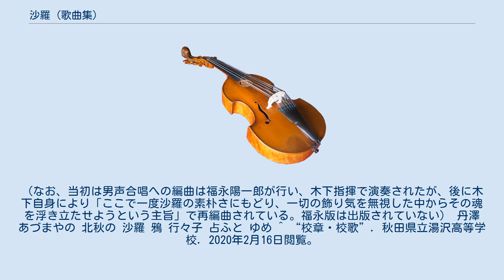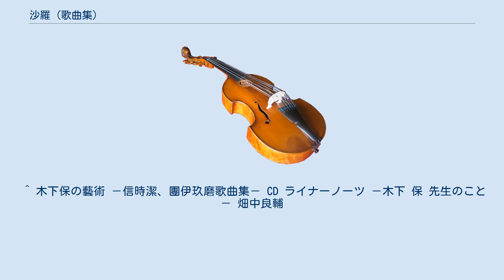沙羅 (歌曲集)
『沙羅』（さら）は清水重道作詩、信時潔作曲による歌曲集である。
 国文学者で東京音楽学校教授であった清水重道が1935年（昭和10年）に作った詩に、信時潔が作曲を行い、1936年（昭和11年）に発表された。
1943年（昭和18年）9月「木下保第10回独唱会・信時潔歌曲の夕」において全曲初演（水谷達夫ピアノ伴奏）。
木下・水谷によりコロンビヤレコードへの録音も行われ、レコードが1943年度の文部大臣賞を受賞した。
木下は「『沙羅』は信時潔の歌曲の中でも傑出した一連の独唱曲集である」「八曲からなるこの連曲は、日本古来から現代に至る純粋な日本的香り豊かな、そして気品ある作品である」と評価している。
 さらに木下は「編曲であっても、この作品が、戦前戦後を通じて、いちばん心にひびく作品」ととらえ、合唱に編曲し、慶應義塾ワグネル・ソサィエティー男声合唱団などにおいて、木下指揮により、自身が提唱する“やまとことば”を駆使して、繰り返し演奏した。
女声合唱、男声合唱、混声合唱ともに木下保編曲版が出版されている。
（なお、当初は男声合唱への編曲は福永陽一郎が行い、木下指揮で演奏されたが、後に木下自身により「ここで一度沙羅の素朴さにもどり、一切の飾り気を無視した中からその魂を浮き立たせようという主旨」で再編曲されている。福永版は出版されていない） 丹澤 あづまやの 北秋の 沙羅 鴉 行々子 占ふと ゆめ ^ “校章・校歌”. 秋田県立湯沢高等学校. 2020年2月16日閲覧。
 ^ a b 木下保指導による 混声合唱曲集 沙羅 木下保指揮 東京放送合唱団 フォンテック ライナーノーツ 制作ノート 荒巻亀太郎 ^ a b c 木下保の藝術－SP音源復刻盤－ CD ライナーノーツ ^ 慶應義塾ワグネル・ソサィエティー男声合唱団第92回（1967年）定期演奏会パンフレット 木下保 ^ a b 慶應義塾ワグネル・ソサィエティー男声合唱団第96回（1971年）定期演奏会パンフレット 木下保 ^ 木下保指導による 混声合唱曲集 沙羅 木下保指揮 東京放送合唱団 フォンテック ライナーノーツ 歌唱について 木下保 ^ “沙羅”. 国立国会図書館サーチ. 2020年2月16日閲覧。
 ^ 木下保の藝術 －信時潔、團伊玖磨歌曲集－ CD ライナーノーツ －木下 保 先生のこと－ 畑中良輔